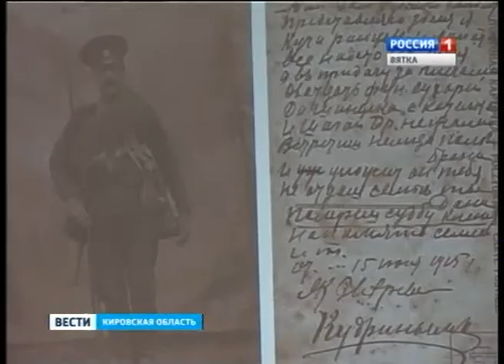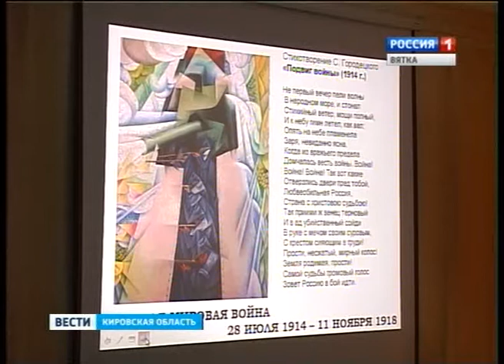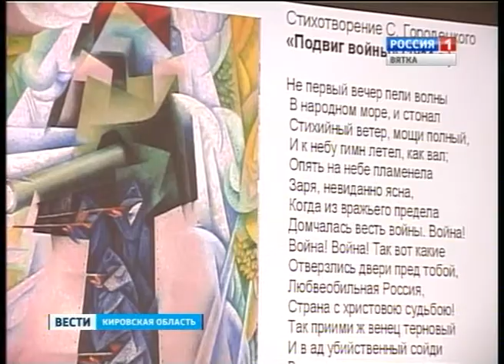Художественное и музыкальное училища вспоминают о 1 мировой войне (ГТРК Вятка)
Накануне эту памятную дату вспоминали в учебных заведениях. Напомним, что в этом году исполняется 100 лет с начала первой мировой войны. О том, как хрупок мир и ужасна война, и какой след эта тема оставила в искусстве, в репортаже Ивана Швецова из музыкального колледжа и художественного училища города Кирова.